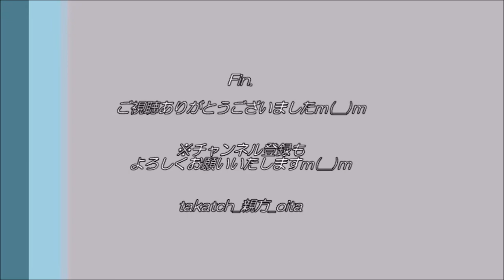【大分トリニータ】ボールパーソン＆大分合同新聞社さま ありがとう☆～2020大分トリニータvs北海道コンサドーレ札幌～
20201212@昭和電工ドーム大分
大分トリニータvs北海道コンサドーレ札幌

試合中のボールパーソンを務めていたただいている大分県内の高校サッカー部員（この日は大分東明高校サッカー部）のみなさま。
また、大分トリニータにご声援頂いている大分合同新聞社さま。
2020年シーズンホーム戦、ありがとうございましたm(__)m